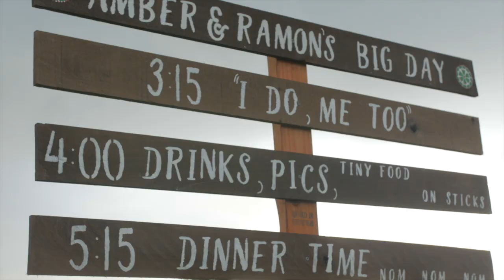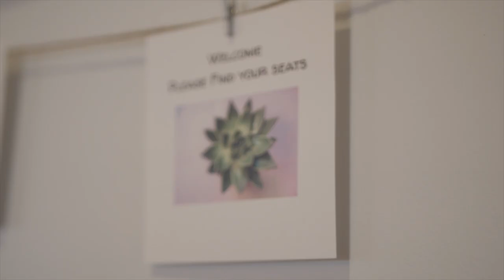AMBER + RAMON // Lake Worth Casino